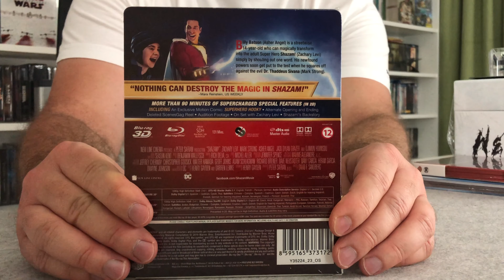Megjöööööött a 150.000es csomagom! | norbi apdét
CSÜTÖRTÖKTŐL SZAVAZZ AZ INSTAGRAMON A JÖVŐ HETI UNBOXINGOKRA!!! Részletek az Instragram Story-ban!

KÖSZÖNÖM!